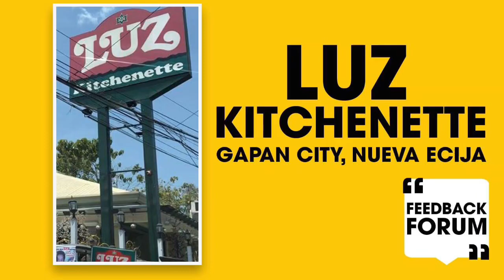Gapan City, Nueva Ecija’s Luz Kitchenette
We went back to our favorite place. Luz Kitchenette is Gapan City’s most loved restaurant, our childhood favorite and up to this day.